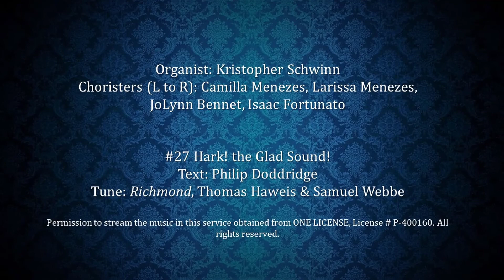Hark the Glad Sound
Permission to stream the music in this service obtained